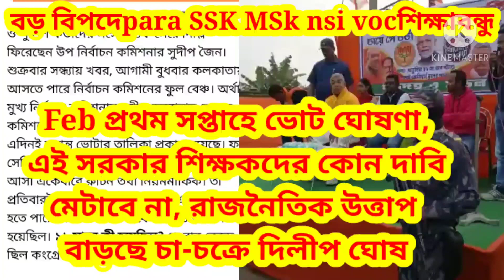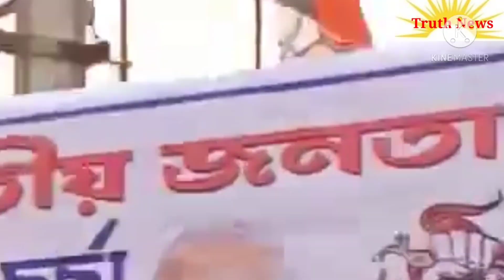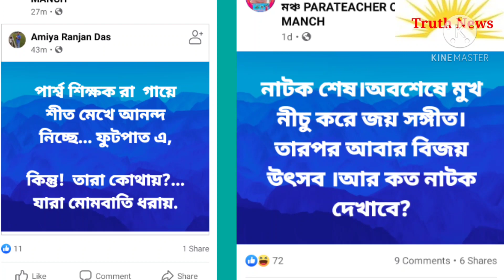paraT SSK MSK nsivocশিক্ষাবন্ধু,সমস্যায় জর্জরিত, ভোটের আগে বেতনবৃদ্ধির সম্ভাবনা কম,চা চক্রে দিলীপ